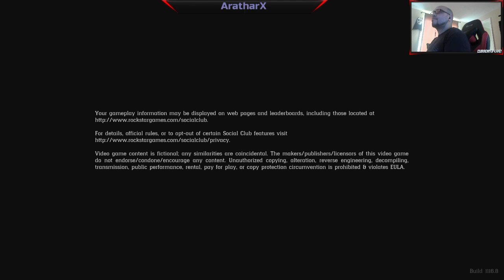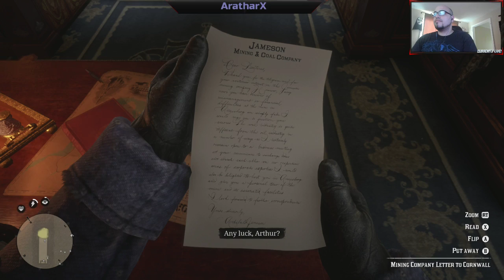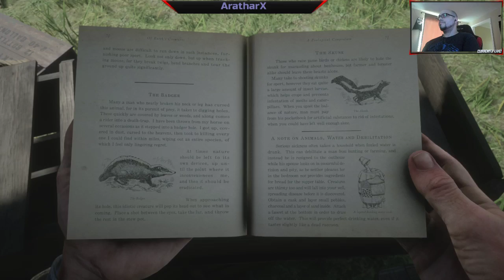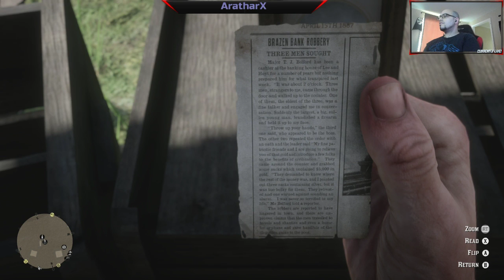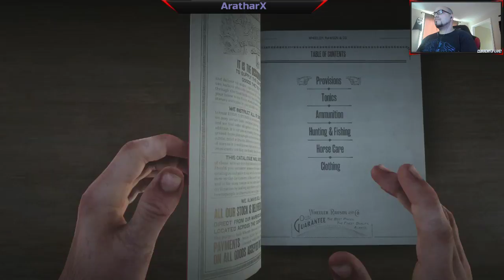Gotta see what this game has in store for us!